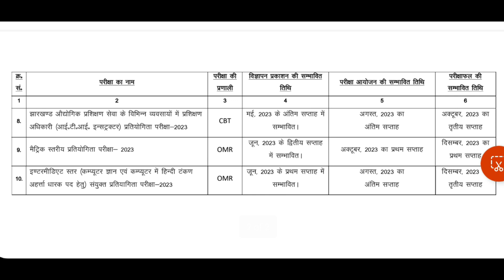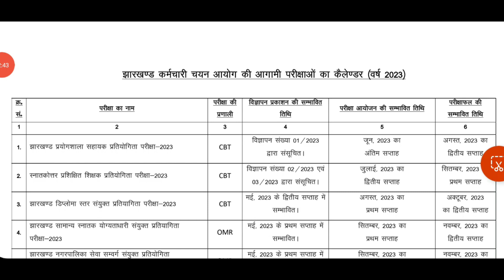JSSC CGL and other exam date and advertisement date declared | जेएसएससी सभी परीक्षा की डेट जारी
JSSC CGL and other exam date and advertisement date declared | जेएसएससी सभी परीक्षा की डेट जारी-video
JSSC CGL- -ASO- Qualification changed now open for all | सभी लोग तैयार हो जाइये फॉर्म भरने के लिए-video